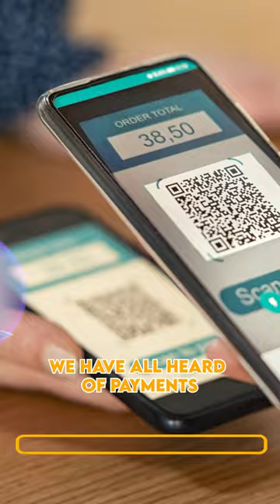🌟Is Palm Payment the Future of Payments?💸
QR, UPI, and cards are all great ways to pay for things, but what if you could pay with your own hand? That's the idea behind Palm Payment, a new payment system from tech giant Tencent. Palm Payment uses biometric data, such as vein patterns and palm prints, to authenticate cashless transactions. This makes it more convenient and secure than traditional payment methods.

Palm Payment is still in its early stages, but it has the potential to revolutionize the way we pay for things. It's a more convenient, secure, and contactless way to pay, and it could make our lives a lot easier.

What do you think about Palm Payment? Do you think it's the future of cashless payments?